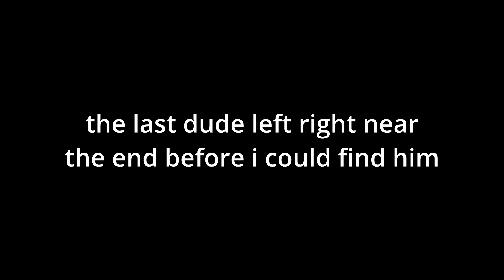[SURVIVE THE NIGHT] T-Rex Gameplay/Showcase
YOOO new survive the night video you already know